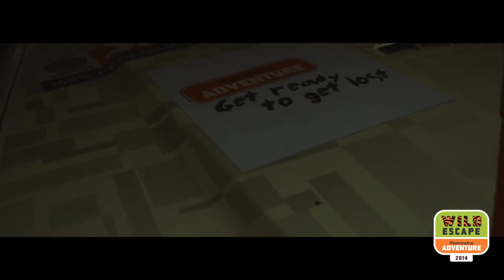Wild Escape 2014